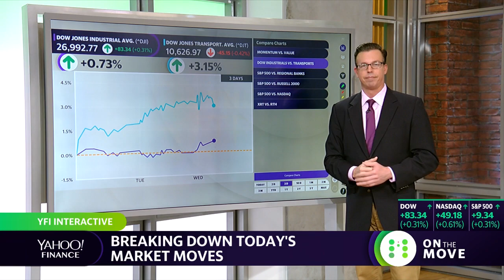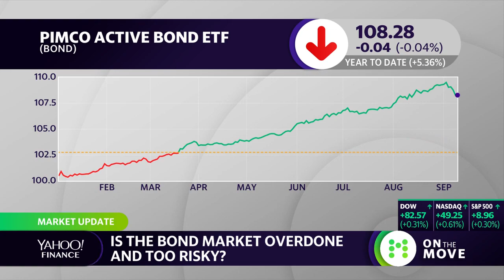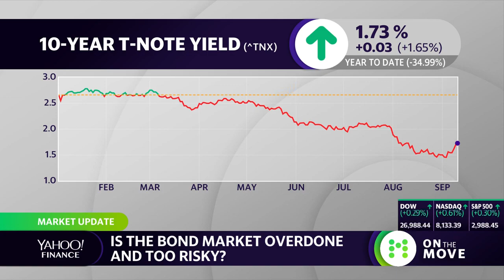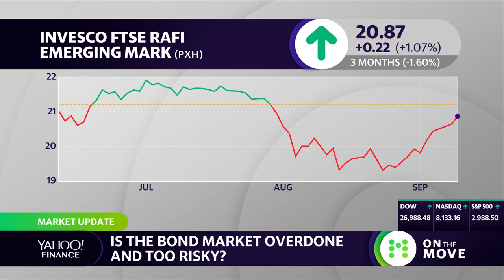Is the bond market too risky?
CLS Investments Chief Investment Strategist Marc Pfeffer discusses the bond market, yield curve inversions. inflation and interest rates.